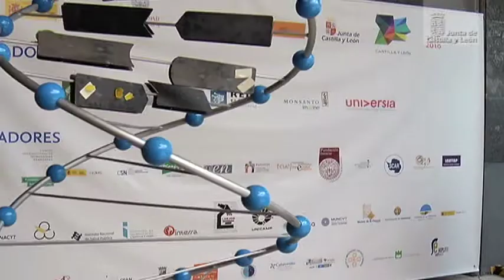Ángel Losada participa en una mesa redonda en el marco de la Feria 'Empírica 2010'.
El director de Comunicación de la Junta de Castilla y León, Ángel Losada, considera que, por su potencial en el campo del conocimiento, Castilla y León cuenta con todos los ingredientes para ser una potencia en innovación, pero hace falta dar visibilidad a esta realidad. "Sin comunicación, la inversión en innovación no puede generar ninguna transformación cualitativa del modelo productivo ni del sistema social", ha señalado Losada en una mesa de trabajo sobre "El papel de la comunicación en la gestión de la innovación", celebrada en el marco de "EmpíriKa", la Feria Iberoamericana de la Ciencia, la Tecnología y la Innovación, organizada en Salamanca por Centro de Estudios de la Ciencia, la Cultura Científica y la Innovación (3CIN).